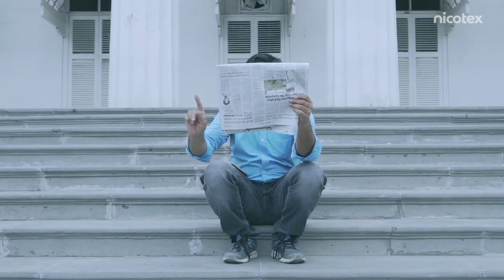EkCigaretteKam Anthem by Nicotex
This World No Tobacco Day, Nicotex brings you a musical inspiration with the EkCigaretteKam anthem!